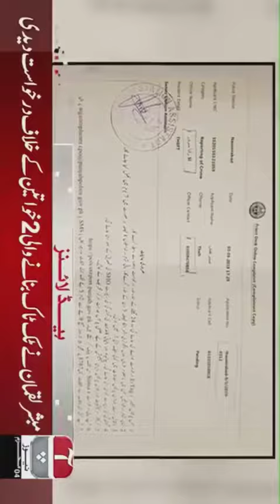sundal khattak ki khelif muqadma daraj